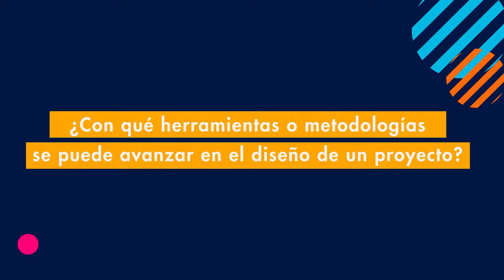¿Con qué herramientas o metodologías se puede avanzar en el diseño de un proyecto?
Diseña tu cambio habla de la búsqueda del propósito (tanto personal como organizacional) en el contexto de transformación digital y aceleración que caracteriza hoy nuestras vidas. Basado en metodologías ágiles, el enfoque de Design Thinking y el modelo Canvas, este libro sale al cruce de sus lectores con conceptos estimulantes, múltiples ejemplos y ejercicios técnicos para facilitar su proceso de introspección y ayudarlo a generar un plan de cambio transformador, accionable y adaptado a la singularidad de su perfil y contexto. Con lenguaje accesible y aplicabilidad práctica inmediata, está dirigido a todo profesional que se proponga elaborar una estrategia personal de desarrollo, sobre una visión que le permita proyectarse para crecer y trascender en lo que se proponga.
A partir de numerosas experiencias implementadas en empresas –con perfiles variados– de las más importantes del mundo y con probados resultados, Diseña tu cambio propone una perspectiva desafiante y disruptiva para ayudar a los lectores a ampliar el horizonte de posibilidades de manera significativa, enfocar sus intenciones y trazar los distintos pasos necesarios para concretar el cambio a partir del diseño de una estrategia específica. Un libro indispensable para todo profesional que quiera adueñarse de su trayectoria y generar un impacto significativo en su vida laboral.